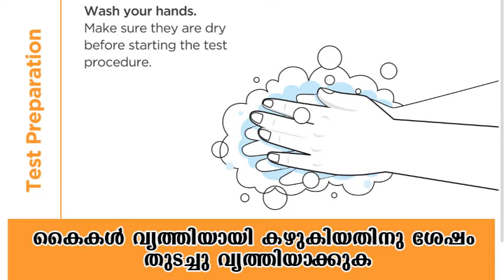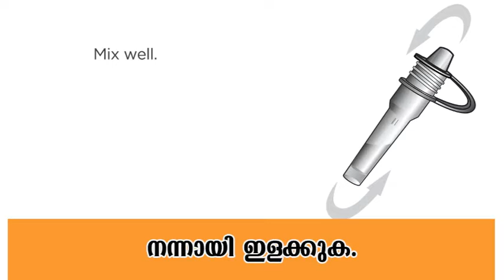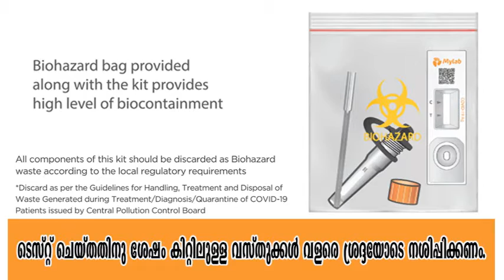How to use Self-use Covid-19 test kit CoviSelf. Malayalam| കോവിഡ് 19 പരിശോധന വീട്ടിൽ നടത്താൻ|Mylab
ആദ്യമായി കെെകൾ നന്നായി സോപ്പുപയോഗിച്ച് കഴുകുക. .

ഇനി മെെലാബിന്റെ ആപ്പ് മൊബെെൽഫോണിൽ ഡൗൺലോഡ് ചെയ്യണം. ഇതിൽ ചോദിക്കുന്ന വിവരങ്ങൾ ചേർക്കണം. .

ഇനി ടെസ്റ്റ് കിറ്റ് തുറക്കുക. ഇതിന് മുകളിലെ ക്യൂ.ആർ. കോഡ് സ്കാൻ ചെയ്ത് വിവരങ്ങൾ ലിങ്ക് ചെയ്യുക. .

ഇനി പ്രീ ഫിൽഡ് ബഫർ ട്യൂബ് കിറ്റിൽ നിന്നും പുറത്തെടുത്ത് നിരപ്പായ പ്രതലത്തിൽ ലംബമായി നിർത്തുക. ഇതിലെ എക്സ്ട്രാക്ഷൻ ബഫർ ട്യൂബിൽ അടിയിൽ കാണുന്നുണ്ടെന്ന് ...

ഇനി ഇതിന്റെ അടപ്പ് നീക്കി കെെയിൽ പിടിക്കുക. ഇനി സ്വാബ് പാക്കറ്റിൽ നിന്നും പുറത്തെടുക്കുക. ഈ സ്വാബിന്റെ തലഭാഗം തൊടരുത്. താഴെ ഭാഗത്ത് മാത്രമേ പിടിക...

ഇനി സ്വാബ് മൂക്കിലേക്ക് കടത്തി സാംപിൾ എടുക്കാം. സൂക്ഷ്മതയോടെ വേണം മൂക്കിൽ നിന്ന് സ്വയം സാംപിൾ എടുക്കാൻ. നാസാദ്വാരത്തിൽ രണ്ടോ നാലോ സെന്റിമീറ്റർ ക്ക് സ്വാബ് കടത്തണം. തുടർന്ന് ഉള്ളിൽ അഞ്ച് തവണ സ്വാബ് കറക്കി സ്രവം കിട്ടിയെന്ന് ഉറപ്പാക്കണം. ഇതിന് ശേഷം രണ്ടാമത്തെ നാസാദ്വാരത്തിലും ഇതുപോലെ സ്വാബ് കടത്തി സ്രവം ശേഖരിക്കണം. .

ഇനി ടെസ്റ്റ് ചെയ്യാം. ഇതിനായി സ്രവം അടങ്ങിയ നേസൽ സ്വാബ് കിറ്റിലെ പ്രീ ഫിൽഡ് എക്സ്ട്രാക്ഷൻ ട്യൂബിൽ മുക്കുക. ഇതിനുശേഷം പ്രീ ഫിൽഡ് എക്സ്ട്രാക്ഷൻ ട്യൂബിന്റെ അടിവശത്ത് ഞെക്കിപ്പിടിച്ച് സ്വാബ് പത്തുതവണ കറക്കുക. ഈ സമയത്ത് സ്വാബിന്റെ സ്രവമുള്ള ഭാഗം ട്യൂബിലെ ലായനിയിൽ മുങ്ങിയിരിക്കുന്നുണ്ടെന്ന് ഉറപ്പുവരുത്തണം. ഇനി സ്വാബിന്റെ മുകളിൽ ഒരു ബ്രേക്ക് പോയിന്റ് കാണാം. അവിടെ വെച്ച് സ്വാബ് പൊട്ടിച്ച് കളയുക. ലായനിയിൽ ബാക്കിയുള്ള ഭാഗം നന്നായി അതിൽ മിക്സ് ചെയ്യുക.

ഇനി ടെസ്റ്റ് കാർഡ് തുറക്കുക. ഇത് തുറന്നാൽ അഞ്ച് മിനിറ്റിൽ കൂടുതൽ തുറന്നുവെക്കരുത്. ഈ കാർഡിലേക്ക് ട്യൂബ് ഞെക്കി രണ്ട് വലിയ തുള്ളി വീഴ്ത്തുക. ഇനി 10-15 മിനിറ്റ് നേരം കാത്തിരിക്കുക. 20 മിനിറ്റിനകം റിസൾട്ട് ലഭിക്കും. വെെറസ് അളവ് കൂടുതലുള്ള പോസിറ്റീവ് കേസുകളാണെങ്കിൽ അത് 10-15 മിനിറ്റിനകം തന്നെ അറിയാനാകും. 20 അല്ലെങ്കിൽ നെഗറ്റീവ് ആയിരിക്കും. 20 മിനിറ്റിന് ശേഷം വരുന്ന റിസൾട്ട് കണക്കിലെടുക്കില്ല. .

റിസൾട്ട് വന്നാൽ ഫോണിൽ അലാം വരും. അപ്പോൾ ടെസ്റ്റ് കാർഡ് ഡിവെെസിന്റെ ചിത്രമെടുക്കുക. ആപ്പ് റിസൾട്ട് വിശകലനം ചെയ്യാനായി കുറച്ചുസമയം കാത്തിരിക്കുക. .

പോസിറ്റീവ് ആണെങ്കിൽ ടെസ്റ്റ് കാർഡ് ഡിവെെസിലെ ക്വാളിറ്റി കൺട്രോൾ ലെെനിലും ടി ടെസ്റ്റ് ലെെനിലും വരകൾ കണ്ടാൽ റിസൾട്ട് പോസിറ്റീവ് എന്ന് ഉറപ്പിക്കാം. ഇനി ടി ടെസ്റ്റ് ലെെനിൽ നേരിയതോ പിങ്ക്/ പർപ്പിൾ നിറങ്ങളിലുള്ള നേരിയ വര കണ്ടാലും പോസിറ്റീവാണ്. .

നെഗറ്റീവ് റിസൾട്ട് ആണെങ്കിൽ സി കൺട്രോൾ ലെെനിൽ മാത്രമേ വര കാണുകയുള്ളൂ. .

സി കൺട്രോൾ ലെെനിൽ ഒന്നും കാണാതിരിക്കുകയും ടി ലെെനിൽ വര കാണുകയും ചെയ്താൽ ഫലം ഇൻവാലിഡ് ആണ്. .

ഡൗൺലോഡ് ചെയ്ത മൊബെെൽ ആപ്പിലും റിസൾട്ട് ലഭിക്കും. ഇത് ഐ.സി.എം.ആറിന്റെ ഏജൻസിയുമായി ബന്ധിപ്പിച്ചിരിക്കും. കോവിഡ് ലക്ഷണങ്ങൾ ഉണ്ടായിട്ടും ടെസ്റ്റിൽ നെഗറ്റീവ് കാണിച്ചാൽ ആർ.ടി.പി.സി.ആർ. ചെയ്യണം. .